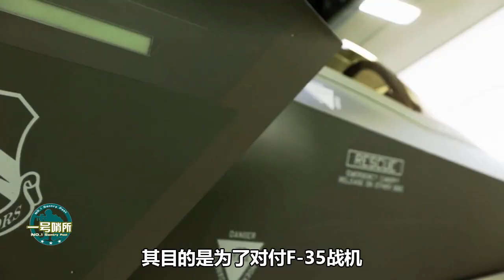土耳其用俄羅斯武器對付美國武器，震驚！一直讓人刮目相看的武器居然慘敗......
本国国土上，用俄罗斯武器对付美国武器，当前也只有土耳其做的到。这次对抗会带来什么样的后果？俄罗斯吃了土耳其的大亏吗？ 我們的影片會遵循公平、尊重的原則，確保不會包含任何仇恨言論的元素。